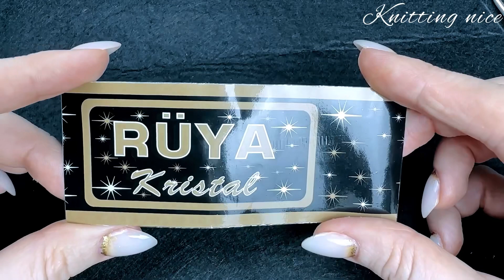💥 You can too! Easy pattern only 1 row. New pattern!Crochet pattern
This pattern will make any garment look beautiful. Knitting lessons for beginners
in this video I will show an incredibly cool pattern for knitting different clothes.